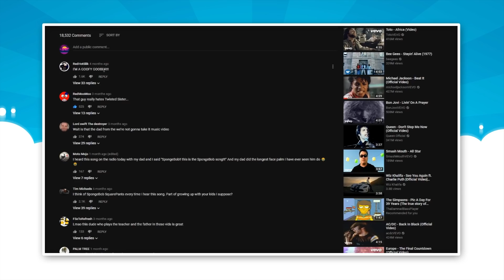TOP 15 MÚSICAS em Bob Esponja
Bob Esponja pode ser um desenho feito pra crianças, mas temos que admitir que ele tem incríveis músicas. O que seria melhor que fazer um compilado com as melhores músicas de um dos melhores desenhos de todos os tempos.

É só isso. Obrigado.